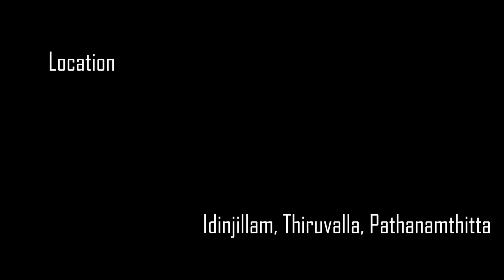Spot billed pelican (Pelecanus philippensis) or grey pelican Birds Episode -007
From Idinjillam, thiruvalla,  Pathanamthitta, Kerala, India
by

Dr. Nishad PM